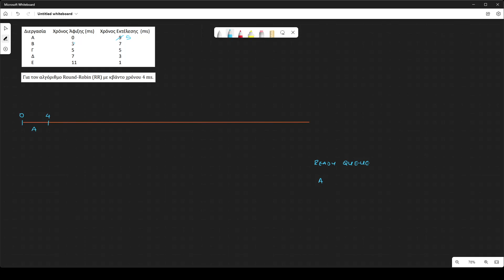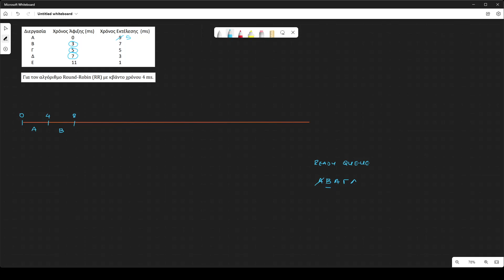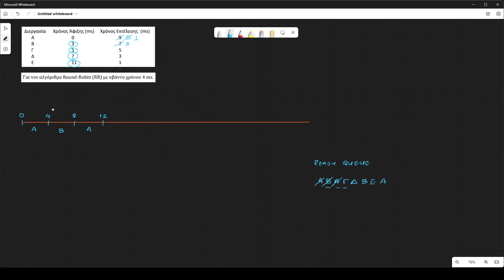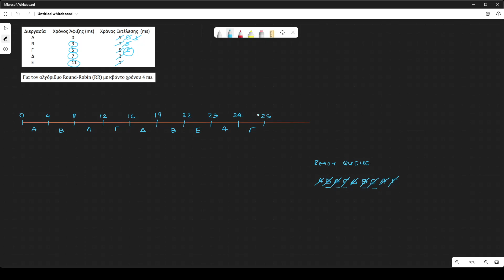ΠΛΣ60 - CPU Scheduling - Χρονοπρογραμματισμός με χρήση του αλγορίθμου Round Robin - Άσκηση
🚩Στο βίντεο αυτό λύνουμε μία άσκηση χρονοπρογραμματισμού διεργασιών με χρήση του αλγορίθμου εκ περιτροπής (Round Robin).